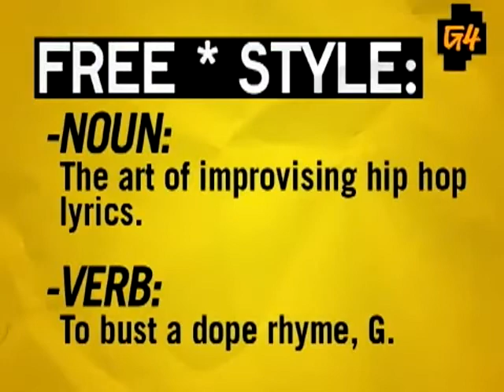Freestyle #36 - Guru & Solar - W/ Interview - Rest In Peace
This episode featured Guru & Solar.